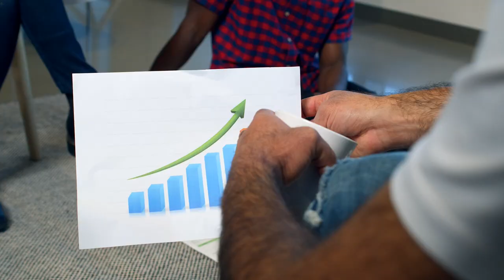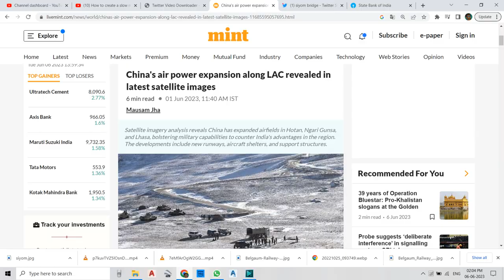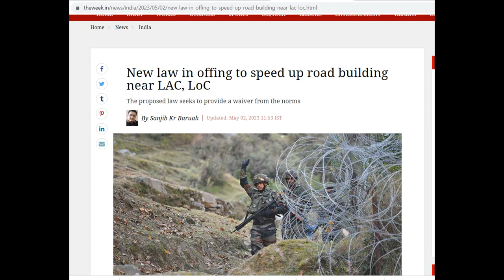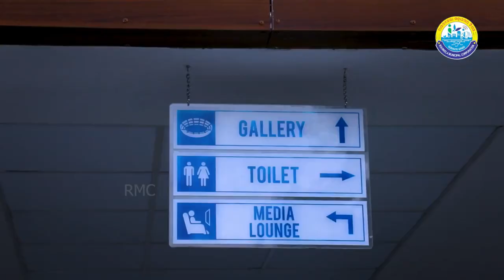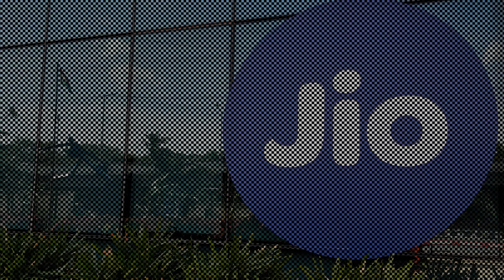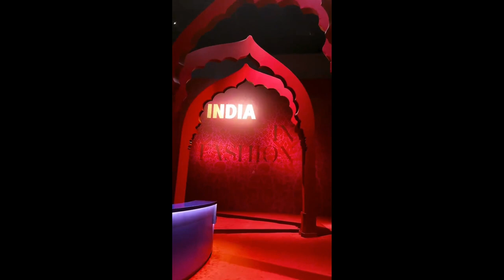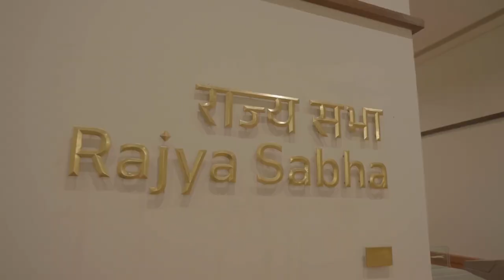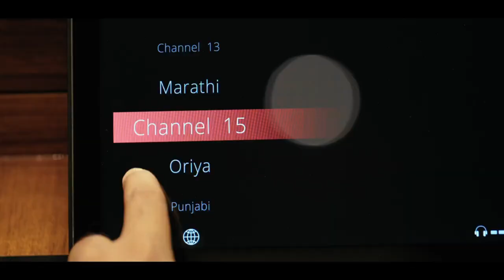Top 5 Mega Projects of India. world Class.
In this video, we showcase the top 5 remarkable projects completed in India during 2023. Prepare to be amazed by the incredible engineering feats that have transformed the Indian landscape.

Project 1: [New Parliament building "Sansad Bhawan", New Delhi]

[The New Parliament Building, also known as Sansad Bhawan, stands as a testament to India's progress and commitment to democracy. Designed to accommodate the evolving needs of a vibrant democracy, this iconic structure embodies a harmonious blend of modernity and Indian cultural heritage.]

Sansad Bhawan
Indian Democracy
Architecture in India
Symbol of Progress
Indian Cultural Heritage
Modern Governance
Iconic Structures
Technological Advancements
Inclusive Governance
Indian Architecture
Cultural Significance
Architectural Marvels
India's Landmarks

Project 2: [Nita Mukesh Ambani Cultural Center, Mumbai.]

[Nita Mukesh Ambani Cultural Centre (NMACC), a newly opened performing arts and multi-disciplinary cultural space in Mumbai, India. Founded by Nita Ambani, philanthropist and chairperson of the Reliance Foundation, the center aims to preserve and promote Indian arts. The video highlights the various facilities within the NMACC.

Nita Mukesh Ambani Cultural Center
Mumbai Cultural Hub
Art and Culture in India
Community Engagement
Contemporary Design
Traditional Indian Aesthetics
Performing Arts
Visual Arts
Cultural Exchange
Artistic Expression
Talent Nurturing
Cultural Dialogue
Mumbai Landmarks
Creative Community
Indian Art Scene

Project 3: [International Hockey Stadium, Rourkela, Odisha.]
[Birsa Munda International Hockey Stadium located in Rourkela, India. Named after the tribal leader Birsa Munda, the stadium holds the Guinness World Record for being the largest fully seated hockey arena with a seating capacity of 20,011.

Field Hockey Stadium
Rourkela, India
Guinness World Records
Men's FIH Hockey World Cup 2023
Odisha Sports Infrastructure
Naveen Patnaik, Chief Minister of Odisha
Purpose-Built Hockey Venue
International Hockey Events
National Hockey Championships
Sports in Odisha
Indian Hockey
World-Class Sports Facilities

Project 4: [Siyom bridge]
[Defence Minister Rajnath Singh inaugurated the Siyom Bridge in Arunachal Pradesh, along with 27 other infrastructure projects completed by the Border Roads Organisation (BRO). These projects, costing a total of 724 crore rupees, aim to significantly enhance India's border infrastructure along the Chinese border, from Ladakh to Arunachal Pradesh]

Siyom Bridge inauguration
Border Roads Organisation (BRO) projects
India border infrastructure
Rajnath Singh
Arunachal Pradesh infrastructure development
Chinese border infrastructure
Troop deployment and mobility
Improved transportation links
Economic growth and social welfare
India-China border tensions

Project 5 : [Belagavi railway station]
[The project, costing Rs 190.92 crores, has transformed Belagavi railway station with upgraded amenities, including a redesigned main building, AC and non-AC retiring rooms, dormitory, waiting rooms, food court, escalators, lifts for accessibility, dedicated commercial spaces, and improved parking facilities. This redevelopment will not only enhance the passenger experience but also contribute to economic growth, job creation, and improved connectivity in the region.]

Indian Railways
Belagavi railway station
Railway station redevelopment
Rail Vikas Nigam Limited (RVNL)
South Western Railway (SWR)
Infrastructure modernization.

Each of these mega projects demonstrates the visionary approach and technological prowess of India. From state-of-the-art infrastructure to sustainable development, these projects have set new benchmarks in innovation and engineering excellence.

Top 5 Mega Projects
Mega Projects in India
Indian Infrastructure
Engineering Feats
Indian Architecture
Completed Projects
India's Infrastructure Development
Incredible Engineering Achievements
Construction Industry
Indian Construction Projects
Sustainable Development
Technological Advancements

Top 5 mega projects in India completed in 2023.